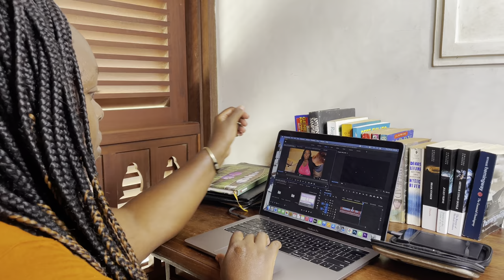My Morning Routine 2021|Reset & Recharge +oral hygiene +skin care+spend the day with me😍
This is my ✨ACTUAL✨ morning routine! yeah.. im one of "those" people I went to lamu to reset and recharge, things have changed quite a bit LOL. This video takes you through a typical day in my week! THUMBS UP if you want more routine videos! 👍🏽💜 productive morning routines 2021 morning routine 2021
Check out ways to support me  below!